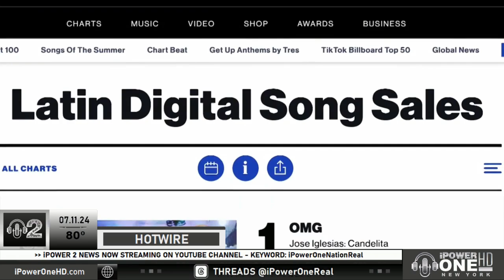Mets' Infielder / Latin Recording Artist Jose Iglesias Talks About "OMG" 07.11.2024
𝗤𝗨𝗘𝗘𝗡𝗦: New York Mets Infielder & Latin Recording Artist, Jose Iglesias feeling positive about his new latest song "OMG" that's being talked about in Mets' Nation. A new way of a positive motivation to win games at Citi-Field.